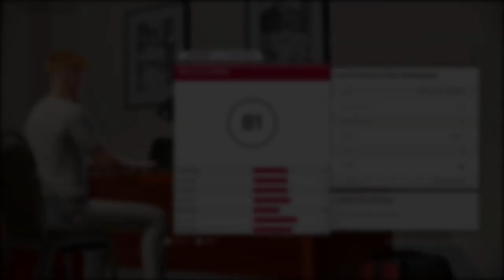CRICKET 22 | PJIZMA PANT - ROAD TO GLORY #56 | THE GREATEST GAME TO DATE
Welcome to the SkipaZon channel. North Sydney Oval ... a very small cricket ground ...

Playing on Veteran AI and Hardest difficulties.